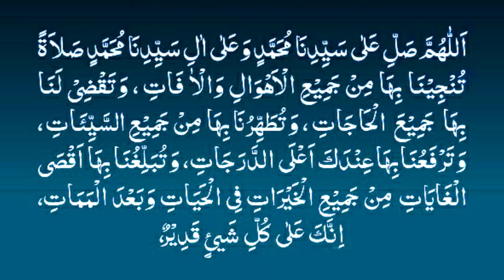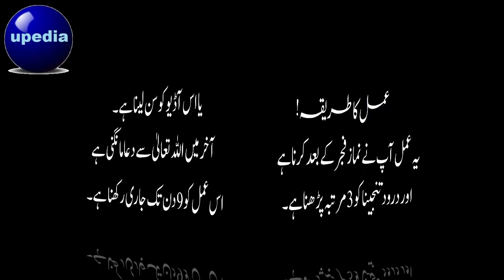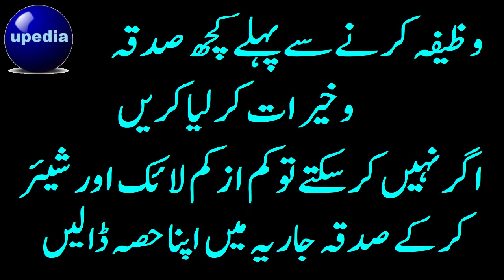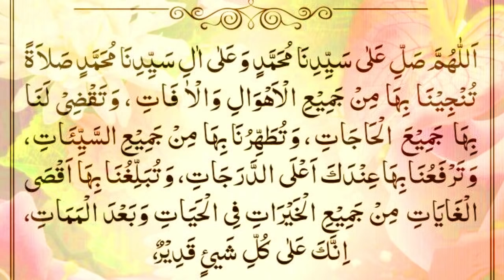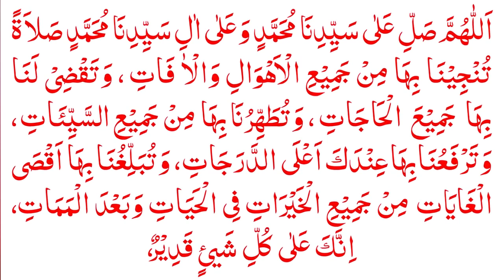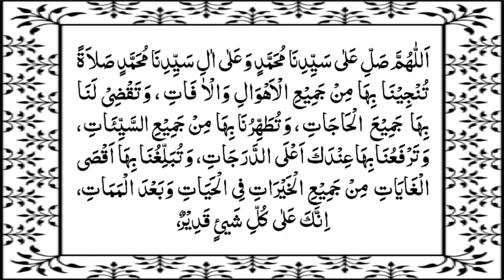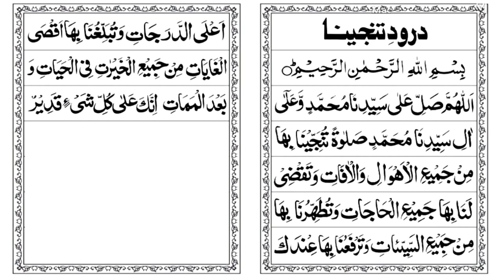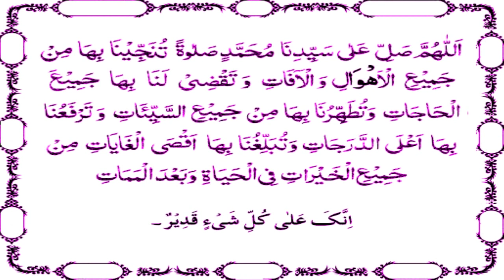Wazifa For Happiness | Wazifa for Solutions | Hajat ka Wazifa | 5 Mint ka Amal | upedia hindi urdu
Upedia channel brings a new video for you. Today i am going to tell you how to get rid of your problems. How Allah will help you through unseen. Your problem will solve within a few minutes.
 And you would be thankful to Allah.

Darood Tanjeena.

Wazifa For happiness | Wazifa for solutions |  Hajat ka wazifa |